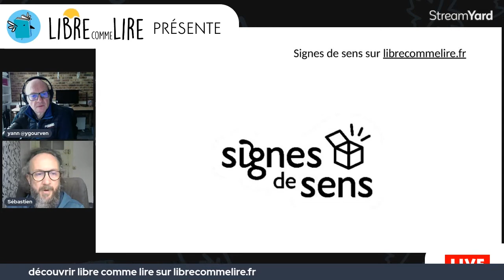Libre Comme Lire avec Sebastien Sellier - Editions Jeunesse accessible EJA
↪️ L''EJA, Édition Jeunesse Accessible - 3 questions à Sébastien Sellier, directeur du développement de Signes de Sens

Libre Comme Lire regroupe et promeut toutes les associations dédiées à l’encouragement à la lecture, sous toutes ses formes et pour tous les publics, y compris les publics défavorisés et handicapés
Sébastien Cellier, vous êtes directeur du développement de Signes de sens et aujourd'hui, nous allons parler de Edition Jeunesse accessible EJA et on voudrait déjà savoir ce que ça veut dire ?

Sébastien Sellier  Oui, effectivement. Editions Jeunesse accessible. En fait, c'est un collectif d'éditeurs qui ont tous en commun de faire des livres accessibles aux enfants qui ont un handicap, une difficulté de lecture, une difficulté de compréhension. Ce sont des livres dans lesquels on va trouver des adaptations spécifiques, des livres en gros caractères, par exemple pour les enfants qui ont des problèmes de vue, des livres avec des histoires à mimer pour les enfants sourds ou bien des livres en braille également. Ça va être aussi des livres en pictogrammes, avec des images pour les enfants qui ont une difficulté de compréhension à cause à cause d'une déficience intellectuelle, par exemple, ou bien à cause d'un trouble du spectre autistique. Tous ces livres pour les enfants de 3 à 12 ans qui vont leur permettre de découvrir le plaisir de lire. Et puis découvrir aussi la richesse de la lecture. Alors, est ce qu'il existe une offre importante dans cette collection? J.A Il existe effectivement une offre, comme vous disait de la part d'éditeurs comme Mes mains en or ou bien ou bien L'escalier, il y en a plein plein d'autres. Mais cette offre est très peu connue. En fait, des professionnels du livre et de la lecture médiathèques en bibliothèques, par exemple, c'est une offre qui est n'est pas bien connue, y compris dans les librairies, dans les librairies et donc, signe de sens, s'est emparé du sujet, a créé ce collectif pour justement à la fois former les bibliothécaires et médiathèques pour qu'ils puissent proposer dans leurs bibliothèques, dans les rayons, ce type de livres ou que les familles les trouvent. Donc, c'est vraiment ensemble, collectivement, qu'on fait en sorte de mettre en lumière ces livres. Au total, on dénombre presque 800 livres, 800 livres avec CD d'installation spécifiques et c'est important de faire ce travail de communication collectivement pour que les familles puissent trouver des livres pour leurs enfants puisque tout le monde a le droit de lire. D'accord, donc, vous venez nous le dire. La notoriété de J.A. Est certainement pas à la hauteur de ce qu'elle devrait être une œuvre ici pour que cela change. Mais comment expliquez vous le fait, justement, que cette notoriété soit faible, y compris auprès des professionnels? Il y a plusieurs choses. Il y a identifié un problème du point de vue de la formation, de la formation des bibliothécaires, mais c'est surtout un problème de visibilité. Il y a depuis quelques années quand même un gros travail qui est fait. Il y a quand même plus de 50 médiathèques qui sont équipées sur toute la France. Il y a aussi dans les médiathèques une obligation d'avoir ce type. Ce type de livre, puisque la médiathèque doit proposer des livres, doit pouvoir proposer des livres pour l'ensemble des lecteurs et l'ensemble de ses publics. Donc, les choses s'améliorent, mais il y a ce travail, en fait, pour un monde de communication. Les bibliothécaires eux mêmes sont parfois surpris de découvrir ce type de livres qui, au départ, sont faits vraiment pour les enfants qui ont une difficulté de lecture à cause d'un handicap, mais qui, finalement, peut être utilisé par tous les enfants. C'est ce qui fait aussi la richesse de ce type d'édition puisque voilà, on peut avoir une difficulté à entrer dans la lecture écrite. Finalement, on peut peut être amorcer ce travail avec des livres, avec des pictogrammes ou des imagiers. Et donc, voilà, ce qui est génial, en fait, c'est que ces livres qui sont faits au départ pour vraiment répondre à des besoins spécifiques, peuvent être utilisés par toute la famille et tout et tous les enfants. Donc, on mène ce travail avec vous, dit l'ensemble des éditeurs. Et nous, on crée le lien entre ces éditeurs qui font un travail extraordinaire. Et puis, les bibliothèques et les médiathèques ont les formes ou les accompagnent à structurer leur espace en fêtes, en médiathèque. Et on les accompagne aussi à faire connaître ces espaces dans les établissements médico sociaux de leur territoire puisque dans ces établissements, on va retrouver une partie des enfants qui sont concernés par ce type de livres. Bien merci Sébastien,